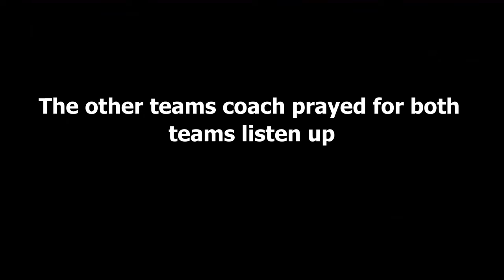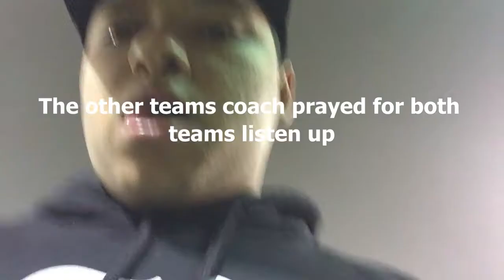Corpus tournament (part 2)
Make sure to follow me on all my social medias down below. Thanks Love y'all :))))))